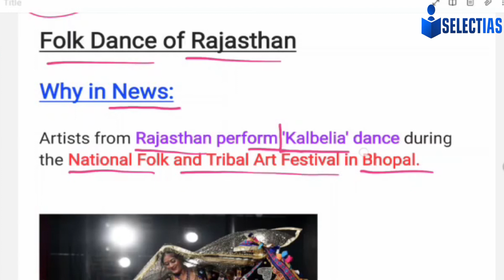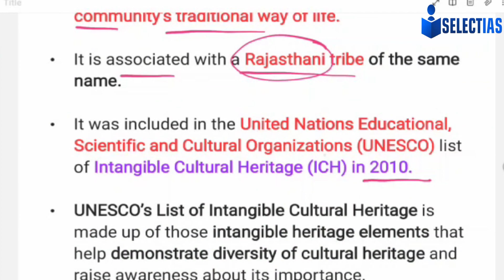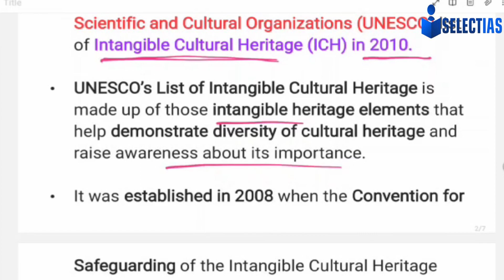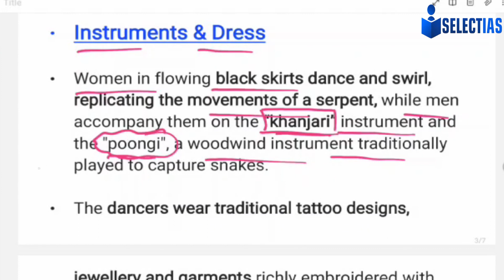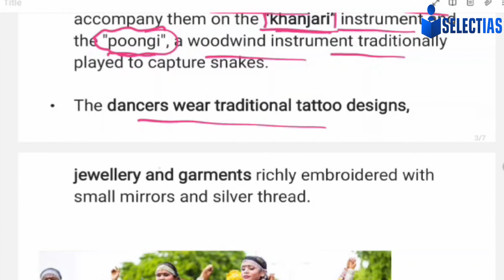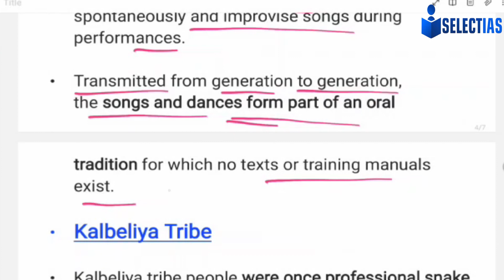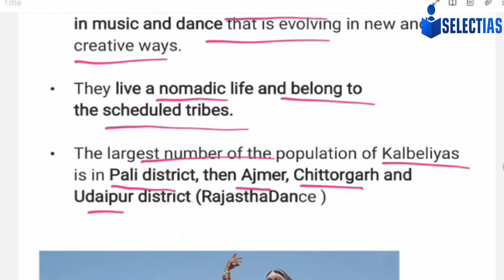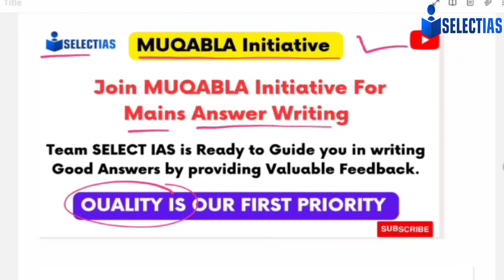जानिए कालबेलिया नृत्य के बारे में 😊✨ What is Kalbelia Folk Dance ❓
upsc preparation
uppsc prelims
uppsc channel
upsc channel
upsc hindi